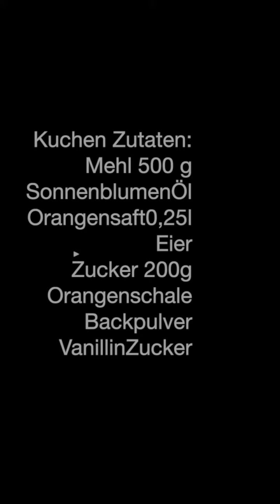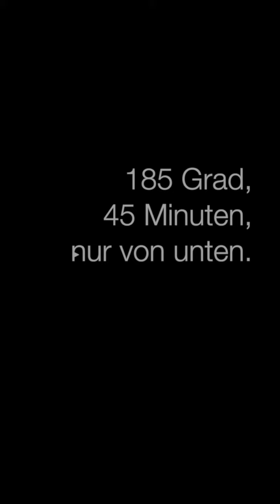Cake for parties, Enjoy your meal, Kuchen für Partys, Gute Appetit.